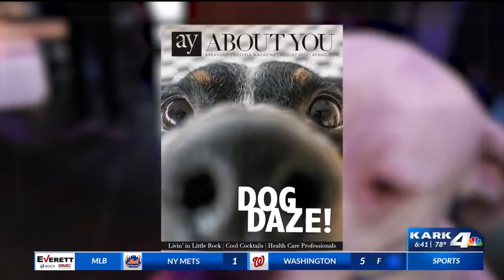Heather Baker and Charlie Brown Visit Bark Bar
Each week Heather Baker visits one of the restaurants on AY's monthly bucket list. Tune in every Wednesday at 6:40 am on KARK 4 News to see where she goes next.